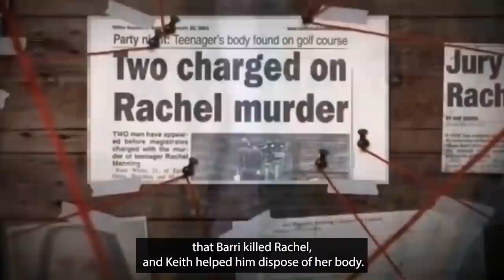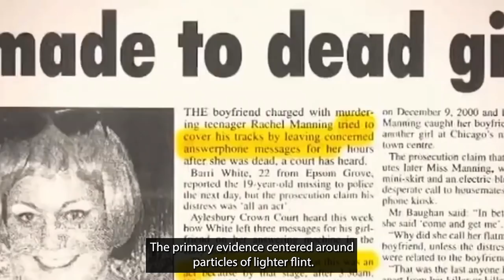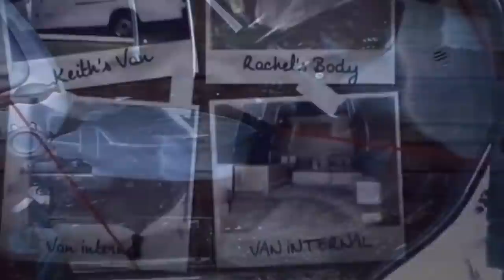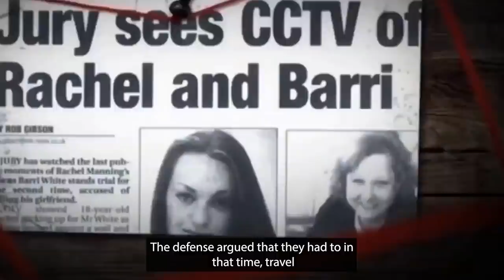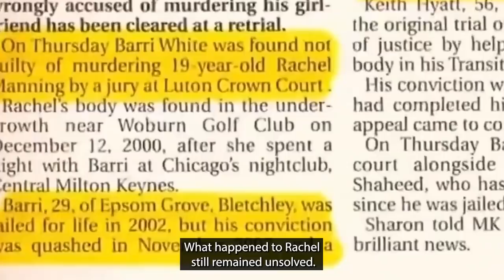The disfiguring of Rachel Manning - JCS INSPIRED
19-year-old Rachel Manning was found strangled and mutilated in a Milton Keynes wood, in December 2000, her long-term boyfriend, Barri White, was devastated. But his grief turned to disbelief when he was arrested for her murder - along with a pal who had helped him search for her on the night she died